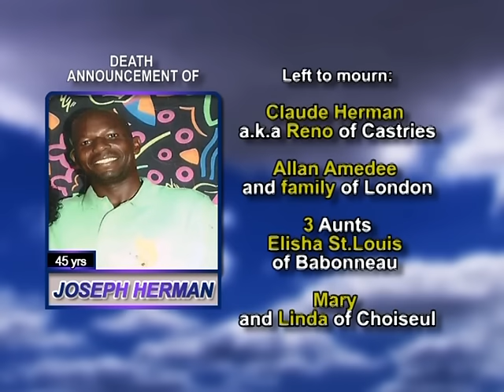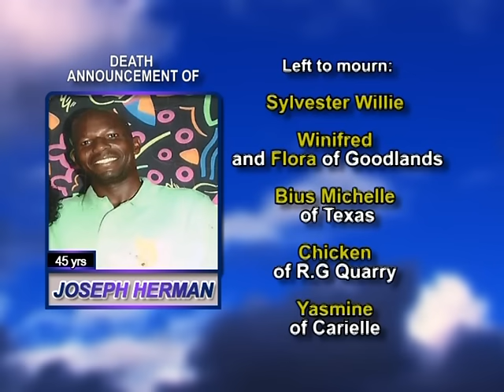joseph herman long